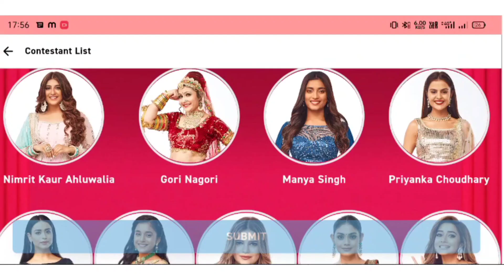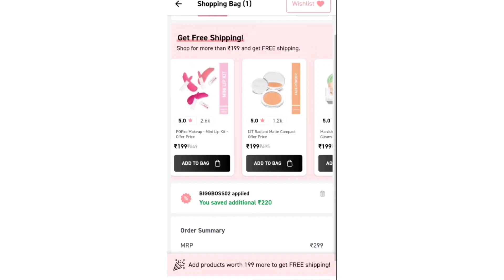bigg boss 16 reward / reward on myglamm/ free gift by voting any contestant/ @Rs zero gift product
bigg boss 16 reward
bigg boss 16 free gift
bigg boss 16 game & reward
bigg bigg 16 voting reward

बिग बॉस 16 इनाम
 बिग बॉस 16 नि: शुल्क उपहार
 बिग बॉस 16 खेल र इनाम
 bigg bigg 16 भोटिङ इनाम

bigg baas 16 beleanning
 bigg baas 16 fergees kado
 bigg baas 16 spultsje & beleanning
 bigg bigg 16 stimbelonning

bigg boss 16 पुरस्कार
 bigg boss 16 मुफ्त उपहार
 bigg boss 16 खेल एवं पुरस्कार
 bigg bigg 16 मतदान पुरस्कार

ਬਿੱਗ ਬੌਸ 16 ਦਾ ਇਨਾਮ
 ਬਿੱਗ ਬੌਸ 16 ਮੁਫ਼ਤ ਤੋਹਫ਼ਾ
 ਬਿੱਗ ਬੌਸ 16 ਗੇਮ ਅਤੇ ਇਨਾਮ
 bigg bigg 16 ਵੋਟਿੰਗ ਇਨਾਮ